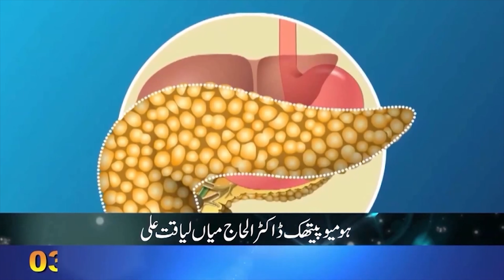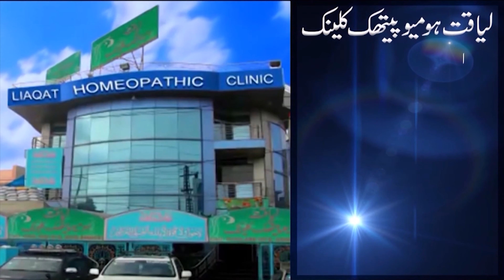Joint Pain |chronic pain|Joron ka dard ka ilaj by Dr Mian Liaquat Ali |joron ke dard ka ilaj in urdu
Homeopathic Al-Hajj Dr Mian Liaquat Ali Lahore
Apni sugar ka ilaj krwai or Tandrust Zindge Guzaray
Abhi rabta karai
Liaquat Homeopathic Clinic
جوڑوں کے درد کا علاج